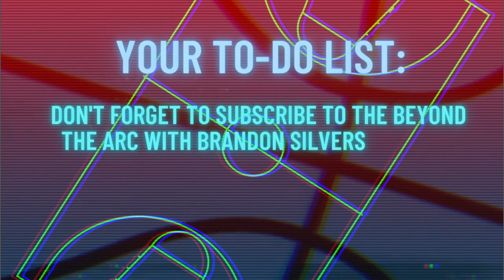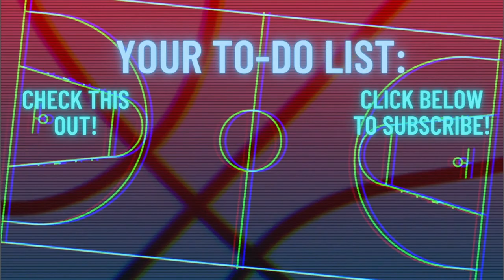The Art of Storytelling: How the Lack of Diversity in Sports Media Harms Us All!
The Women’s Basketball National Championship Game taunting controversy involving LSU star Angel Reese and Iowa star Caitlin Clark has had the hot takes FLYING! But what if the ridiculous conversations about it were actually a symptom of a larger issue?

I zoom out and take a look at how the lack of diversity in the sports media industry led to narratives being built WAY before tipoff, the effects it has on all coverage, and why basketball is the perfect sport to bring out the biases in such a homogenous industry!

I also talk about how the problems aren’t JUST about racial diversity, my own learning experiences when it comes to covering women’s sports, and give proper credit for the “You Can’t See Me!” celebration!

The Rundown:

00:00 Intro
01:52 The relationship between journalism and storytelling
03:02 BTA CRT and why basketball is the perfect sport to highlight the diversity issues within sports media
05:20 JJ Redick vs. Kendrick Perkins and how we talk about white players
10:31 How biases show up in the coverage of women’s sports
12:59 The narratives that took shape prior to tipoff
16:25 The reaction proved the sports media industry was ill-equipped to break this down

Beyond The Arc with Brandon Silvers breaks down today's hottest sports topics in a way that makes sense whether you're a rookie or a vet! Tune in to hear in-depth analysis, unique commentary, and more! Follow BTA on Twitter @BeyondTheArc843! For more from Brandon, follow him on Twitter @brand0n_silvers and on Instagram @thebrandonsilvers!